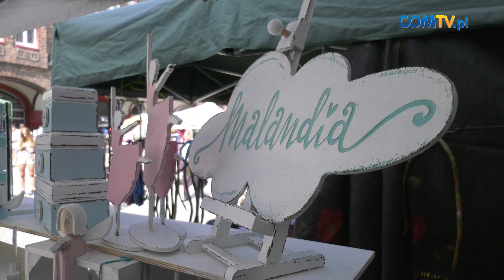ODPUST U BABCI ANNY 2019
Ponad 170 wystawców zgromadził w tym roku Odpust u Babci Anny. To impreza nawiązująca do święta patronki Kościoła w Nikiszowcu, która z edycji na edycję cieszy się coraz większym zainteresowaniem gości z regionu i nie tylko. Na licznych stoiskach można obejrzeć i zaopatrzyć się w wyroby rzemieślnicze, rękodzielnicze, sztukę i lokalne smakołyki.